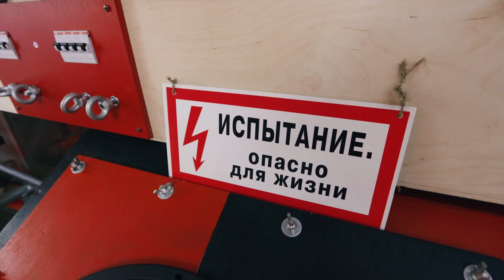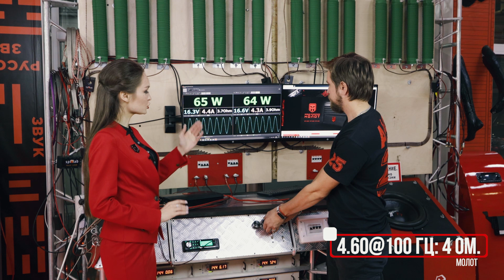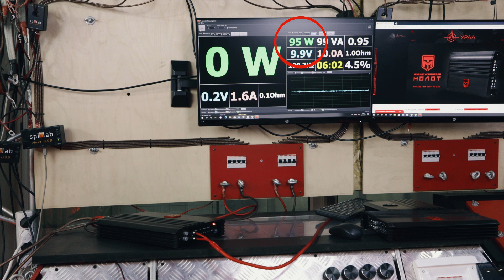Новые усилители звука Урал Молот в машину: замеры на гравицаппе!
Потрясающие показатели замеров МОЩНОСТИ и ЗАЩИТЫ усилителя МОЛОТ!
В ролике мы объявляем победителя предыдущего конкурса и объявляем новый конкурс с розыгрышем моноблока Ural Молот 1.500! Вы узнаете чем могут отличаться авктивный и пассивный саб в машине. Как подключить номинальный автозвук на фронт и тыл. Какие характеристики имеет штатный усилитель звука для автоколонок.

В этом ролике Вы увидите:
▶ Замеры мощности усилителя Урал Молот
▶ Демонстрацию системы защиты
▶ Узнаете что такое стенд Гравицапа
▶ Увидите результаты конкурса и новый конкурс

Тайминг:
00:00 Вступление
00:47 Рассказ о стенде Гравицапа
01:28 Оснащение усилителей Ural Молот
01:59 Замеры мощности на стенде
03:05 Демонстрация системы защиты
04:42 Заключение. Очень надежный!
05:08 Результаты конкурса и объявление подедителя
05:27 Новый конкурс

В усилителях класса АВ применяются транзисторы Toshiba.
В усилителе класса D применены американские транзисторы International Rectifier.
Конденсаторы LM Caps и DK.
Резисторы Philips.
Операционные усилители KEC (Korea Electronics).

Цены на усилители Урал Молот:
2 канальный - 3990 руб.
4 канальный - 4690 руб.
Моноблок - 5690 руб.

Технические характеристики Урал Молот 2.60:
Класс AB
Количество каналов 2
Номинальная выходная мощность, 2 Ом 2х100
Диапазон частот (-3 дБ), Гц, не уже 10–40000
Коэффициент гармонических искажений, %, не более 0,05
Разделение каналов, дБ, не менее 60
Входная чувствительность, В 0,2 – 6
Взвешенное отношение сигнал/шум (МЭК А), дБ, не менее 100
Пределы регулировки ФНЧ (12 дБ/окт), Гц 10-8000
Номинальная выходная в мостовом включении 2 усилителей 4 Ом 1х140
Номинальная на канал, Вт (4 Ом) 60
Пределы регулировки ФВЧ (12 дБ/окт), Гц 10-8000
Границ полосового фильтра (12 дБ/окт), Гц 10-8000

Простая настройка и хорошие отзывы. По нашей схеме (инструкция подключения прилагается) можно подключить нужный автомобильный сабвуфер и получить адекватный бас (регулятор баса входит в комплект)!

Можно приобрести усилители в нашем официальном интернет-магазине Урал или купить (а при необходимости установить и настроить) в фирменном магазине Урал ДЕПО по адресу г. Москва, ул. Ткацкая, дом 12